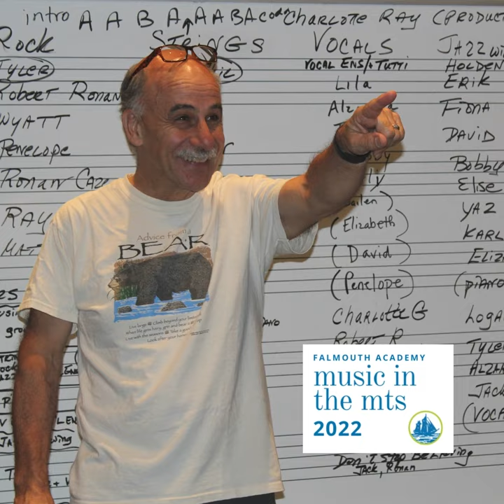FA Music in the Mountains 2022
Falmouth Academy's annual summer student musical tour, Music in the Mountains, returned this June with 5 days/4 nights of touring and performing in NH.